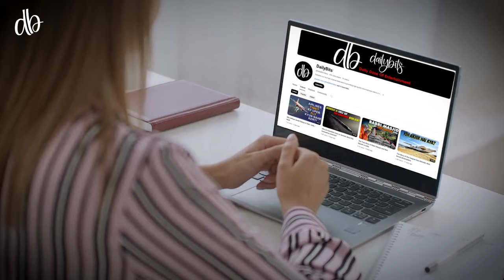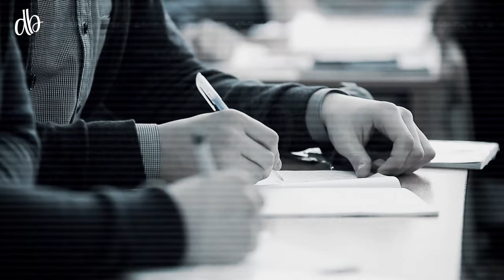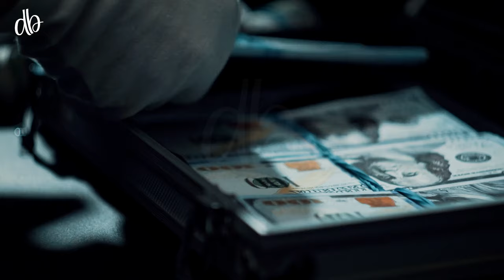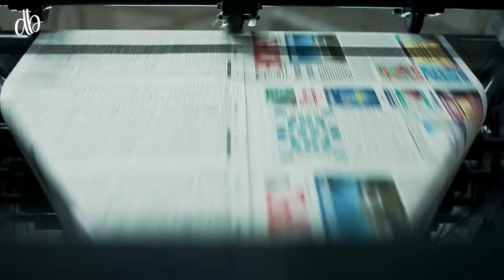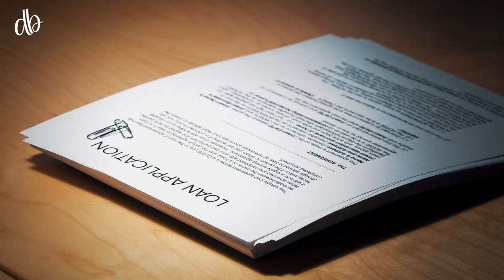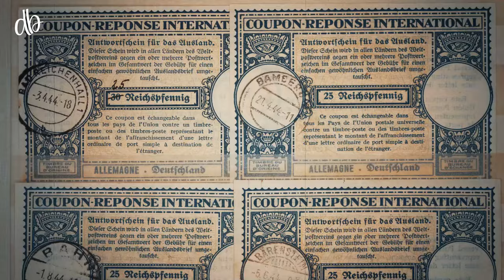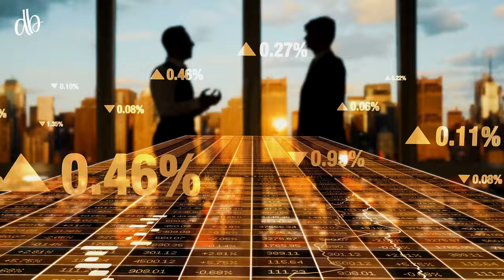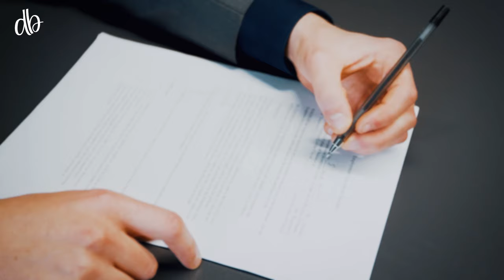Charles Ponzi the Biggest Financial Scammer in the History of America | Urdu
Charles Ponzi is considered one of the biggest financial scammers in the history of the United States. How did he become so rich, and what were the Ponzi schemes? Let's find out in the video in Urdu! zemtv, zemtv videos